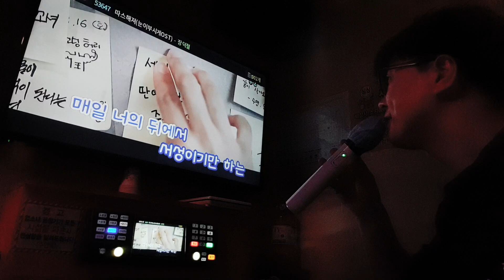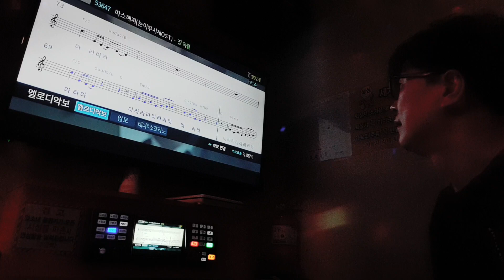강어커 따스해져(장덕철 곡)봄이 왔네요 목련꽃 만개 벚꽃도 피고있는 봄날에 부름🌸🌱⚘🙋‍♂️🫂